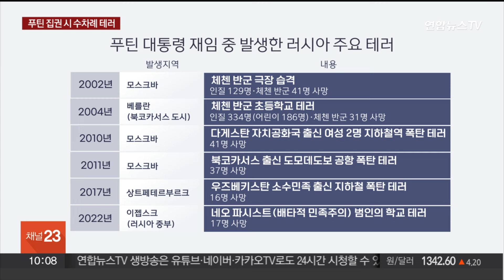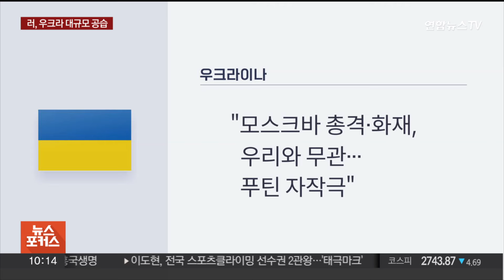[뉴스포커스] 러, 테러 배후로 우크라 지목…러-우 전쟁 향방은 / 연합뉴스TV (YonhapnewsTV)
[뉴스포커스] 러, 테러 배후로 우크라 지목…러-우 전쟁 향방은
[출연 : 엄구호 한양대 국제학대학원 러시아학과 교수]

지난주 러시아 모스크바의 한 공연장에서 벌어진 총격과 방화 테러로 130명이 넘는 희생자가 발생했습니다.

극단주의 무장세력 이슬람국가 IS가 자신들의 소행임을 밝혔지만, 러시아는 우크라이나가 배후에 있다고 주장하고 있는데요.

이에 미국은 근거 없는 이야기라며 러시아의 주장을 반박했습니다.

서방 언론들도 푸틴이 이번 테러를 우크라이나 전쟁의 명분을 보강하고 공안정국 강화에 이용할 것이라 전망했는데요.

후폭풍이 상당할 것으로 보입니다.

관련 내용들, 엄구호 한양대 국제학대학원 러시아학과 교수와 함께 이야기 나눠보겠습니다.

어서 오세요.

[질문 1] 지난주 금요일 러시아 모스크바 외곽의 한 공연장에서 무차별 테러로 희생자가 137명이 발생했습니다. 전체 사상자 수가 200명이 넘기 때문에 앞으로 희생자가 더 늘어날 수도 있을 것 같은데, 정확히 어디에서 어떤 사건이 발생한 건가요?

[질문 2] 러시아 당국은 핵심 용의자 4명을 포함해 관련자 11명을 검거했다고 하는데요. 이 사건 직후 극단주의 무장세력 이슬람국가 IS가 이번 테러를 벌였다고 주장하며 테러 공격 당시 영상을 공개하기도 했는데, 이들은 왜 이같은 테러를 벌였다고 주장하고 있나요?

[질문 2-1] 그렇다면 왜 IS가 러시아의 심장부라 할 수 있는 모스크바에서 이같은 테러를 벌인 거라 보세요?

[질문 2-2] 이번 테러의 배후를 자처한 이들은 이슬람 수장단체 IS의 아프가니스탄 지부인 ISIS-K, 호라산이라고 하는데, 이들은 정확히 어떤 단체인가요?

[질문 3] IS가 자신들이 범인이라고 자처하고 있음에도 러시아 당국은 우크라이나 정부 연관설을 계속 주장하고 있는데요. 러시아가 우크라이나가 배후에 있다고 주장하는 근거는 무엇인가요?

[질문 3-1] 우크라이나를 비롯해 이번 전쟁에서 우크라이나를 전폭 지원하고 있는 미국 역시 이번 테러가 IS의 소행이라며 우크라이나 배후설에 대해 반박하고 있는데요. 양측이 테러 책임을 놓고 신경전을 벌이고 있는 가운데 영국에서는 이번 테러가 푸틴에게 기회가 될 수 있다는 분석도 있던데, 어떤 점에서 푸틴에게 유리하다고 보는 건가요?

[질문 3-2] 미국이 보름 전에 러시아에서 테러가 있을 것임을 미리 알려줬음에도 푸틴이 이를 무시했다고 하던데, 이건 어떤 얘긴가요?

[질문 4] 푸틴 대통령의 집권이 시작된 2000년 이후 크고 작은 테러들이 있어 왔는데요. 이번처럼 대규모 사상자가 발생한 테러가 있었나요?

[질문 4-1] 그동안 여러 테러가 있어 왔지만 지금 러시아가 우크라이나와의 전쟁이 장기화 된 상황에서 국제사회의 제재로 러시아 경제가 많이 위축되어 있는데요. 아까 영국에서는 이번 테러로 푸틴이 유리할 수도 있다고 했지만, 이번 테러가 실제 러시아 국민들에겐 어떻게 받아들여질까요?

[질문 4-2] 이번 사건의 용의자 대부분이 중앙아시아 출신의 외국인이라고 하는데요. 푸틴 대통령 입장에서 이들을 응징하는 것도 굉장히 곤란할 것이라는 분석도 있던데, 이건 어떤 의미인가요?

[질문 5] 이번 테러가 발생하고 하루 만에 러시아가 우크라이나에 대규모 공습을 단행합니다. BBC에 따르면 우크라이나 전역이 비상에 걸렸다고 하던데, 현재 우크라이나 전쟁은 어떤 상황인가요?

[질문 5-1] 우크라이나에서는 푸틴과 러시아의 자작극이라는 주장도 하고 있는데요. 이번 테러로 러시아가 계속해서 우크라이나의 공격을 압박하고 나설 거라 보시나요?

[질문 6] 러시아는 전쟁 장기화로 경제난이 심각한데요. 푸틴이 5선에 성공은 했지만, 현재의 경제난을 극복하기 위해선 안보 정책에 변화를 줄 수도 있는데요. 푸틴은 앞으로 어떻게 이 상황을 타개해 나갈까요?